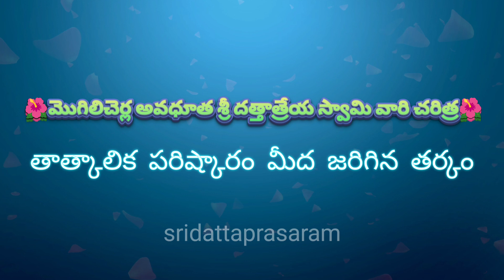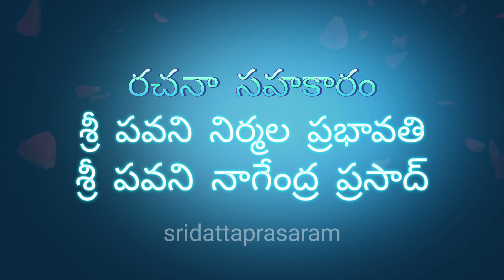Mogilicherla Avadhutha Sri Guru Dattatreya Swamy Vari Charithra - Part 22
Om Sri Gurubhyo Namah 🙏

Please Watch, Mogilicherla Avadhutha Sri Dattatreya Swamy Vari Charithra, Twenty Second Part. This video talks about the discussion between Sridhara Rao and Sri Swamy Varu about his next stage of Sadhana . We hope this video showers the divine blessing of Sri Dattatreya Swamy on you, your near and dear ones as well.

Sarvam,
Sri Datta Krupa 🙏

You can also chat with us through the above Link 👆🏻 for more details about the Temple, Upcoming Sevas and Accomodation Details

Amazon Music: